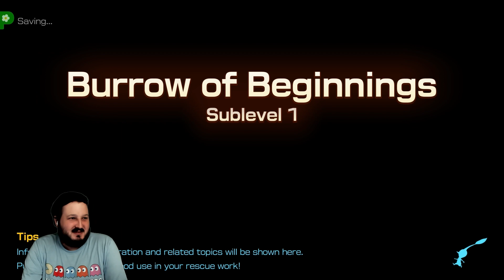Into the Depths | Pikmin 4 - Part 1